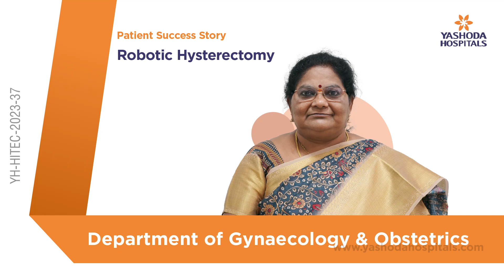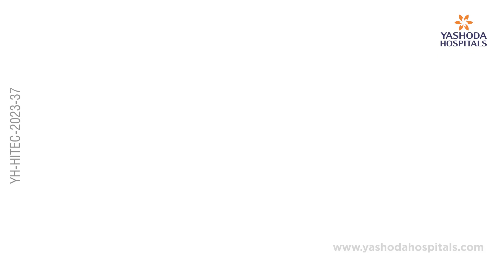Robotic Hysterectomy | Yashoda Hospitals Hyderabad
Robotic hysterectomy is a minimally invasive surgical procedure used to remove the uterus. The procedure is performed using a robotic system that is controlled by a surgeon, who sits at a console and operates the robot's arms and instruments.

During a robotic hysterectomy, small incisions are made in the abdomen, and the robotic arms are inserted through these incisions. The surgeon then uses the robotic arms to remove the uterus from the body through one of the small incisions. Using robotic technology to perform a hysterectomy makes the procedure precise and accurate.

Robotic hysterectomy is generally considered a safe and effective alternative to traditional open surgery for women who need to have their uterus removed. The benefits of robotic surgery include smaller incisions, lesser blood loss, shorter hospital stays, and faster recovery times.

Mrs. Lalitha Kumari Landa from Hyderabad successfully underwent Robotic Hysterectomy at Yashoda Hospitals, Hyderabad, under the supervision of Dr. Anitha Kunnaiah, Senior Consultant Obstetrician & Gynaecologist, Laparoscopic & Robotic Surgeon, and Infertility Specialist.